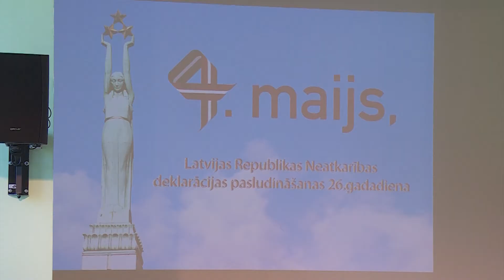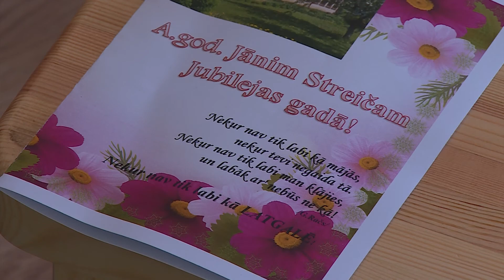Preiļos jaunieši tikās ar Jāni Streiču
Ar dejām, dziesmām, teatrāliem iestudējumiem Preiļu novada jaunieši godināja kinorežisoru, gleznotāju, rakstnieku, sabiedrisko darbinieku Jāni Streiču Latvijas neatkarības atjaunošanas gadadienai veltītajā pasākumā, kurā bija gan svētku galds ar baltu galdautu, gan sarunas par laiku pirms 26gadiem, kad no jauna tika likti pamati Latvijas neatkarības veidošanai.